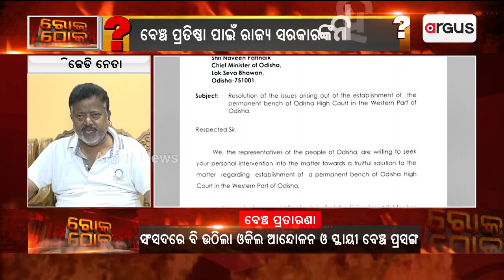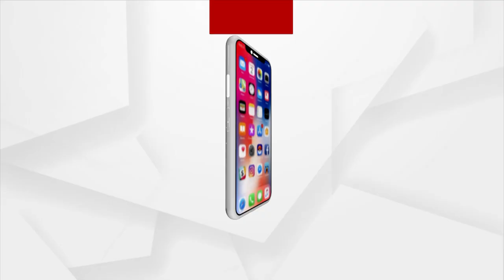ଚିଠିରେ ସ୍ଥାଇ ବେଞ୍ଚ ପ୍ରତିଷ୍ଠା ପାଇଁ କେଉଁଠି ରାଜ୍ୟ ସରକାର ସ୍ଥାନ ନିରୁପଣ କରିଥିବା କଥା କହିଛନ୍ତି ?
ଚିଠିରେ ସ୍ଥାଇ ବେଞ୍ଚ ପ୍ରତିଷ୍ଠା ପାଇଁ କେଉଁଠି ରାଜ୍ୟ ସରକାର ସ୍ଥାନ ନିରୁପଣ କରିଥିବା କଥା କହିଛନ୍ତି ପଚାରିବାରୁ ଉତ୍ତର ନାହିଁ ବିଜେଡି ନେତାଙ୍କ ପାଖରେ. ।